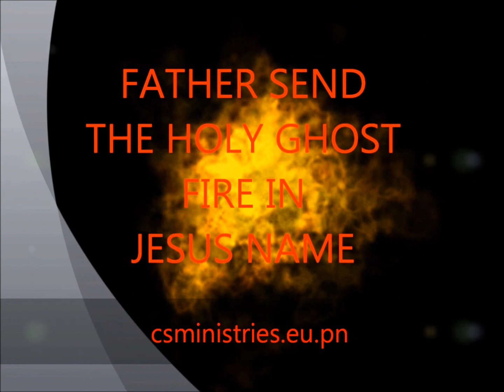TRUE LOVE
The making of perfect love
@Rev_Shaffer1 on twitter
csministries.eu.pn